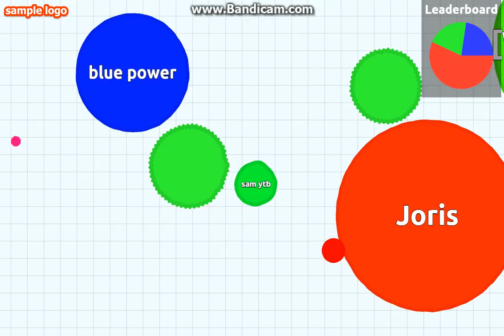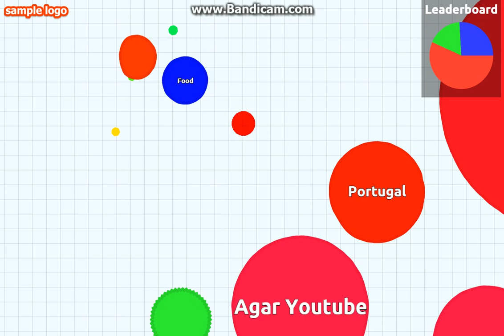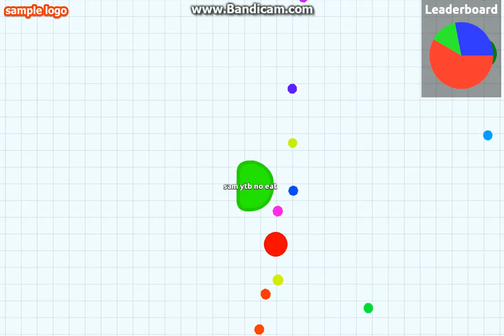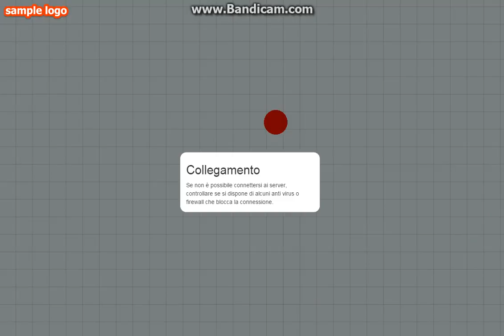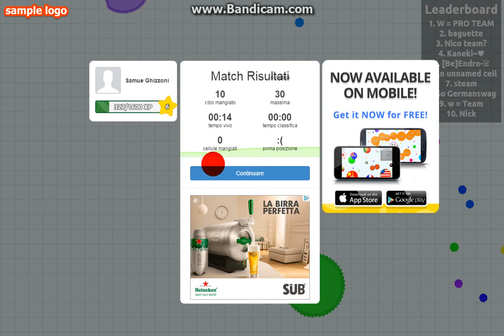agar.io sono scarsoooocon le palle